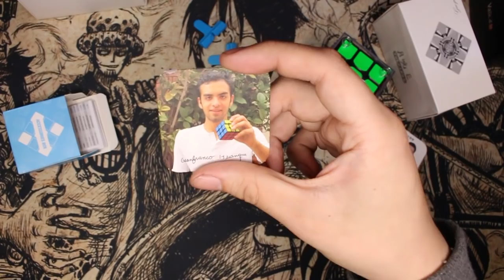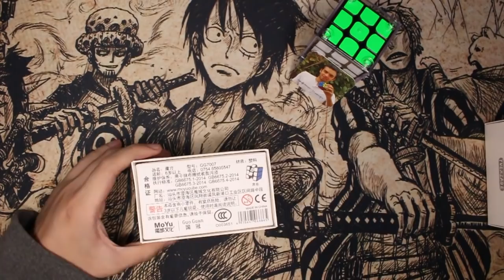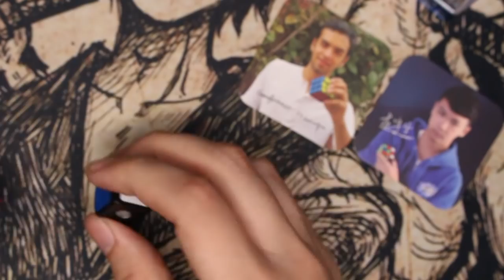¿El mejor cubo de Moyu?🚀 | 3x3 Moyu Yuexiao EDM & E | Review en español | Speedcuber Perú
Tu tienda favorita de cubos te trae una review del nuevo Moyu Guoguan Yuexiao 3x3 E y EDM, un excelente cubo de poco ruido, ligeeeramente más pequeño y sobre todo super rápido, ya disponibles!!